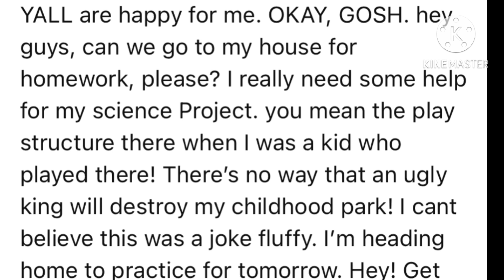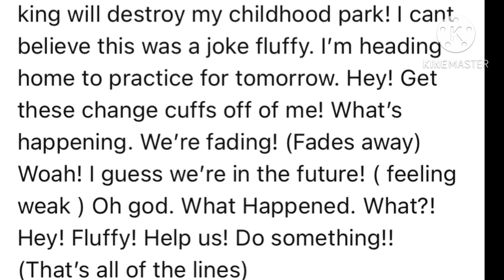Molly’s Lines for Yesh